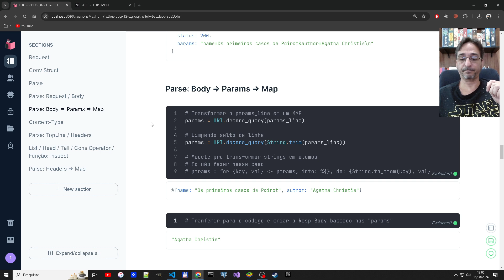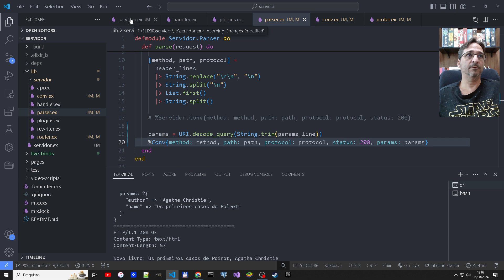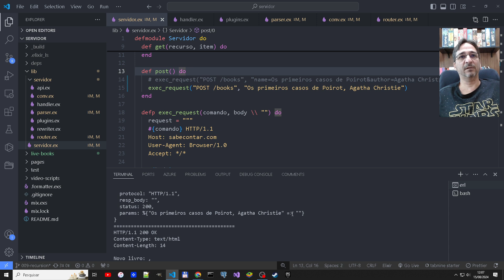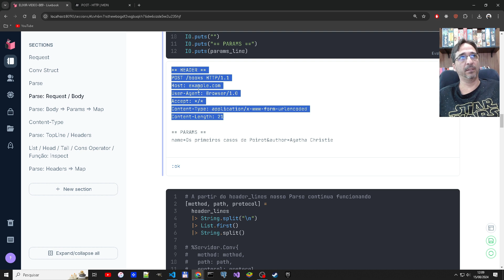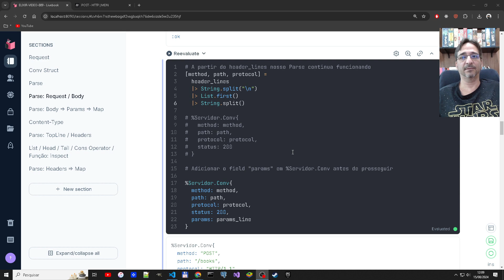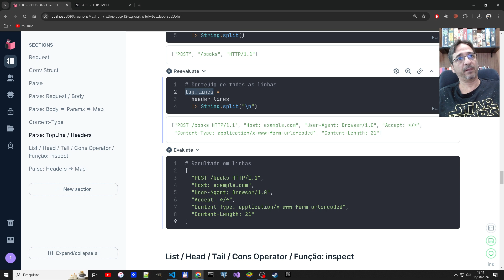Elixir - 051 - Qual é o Formato do Body